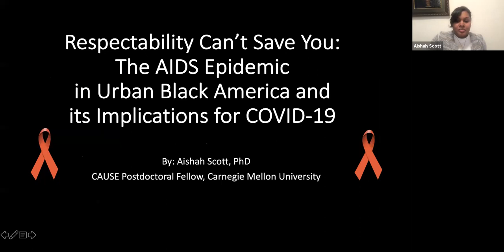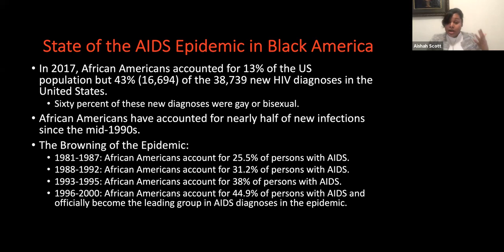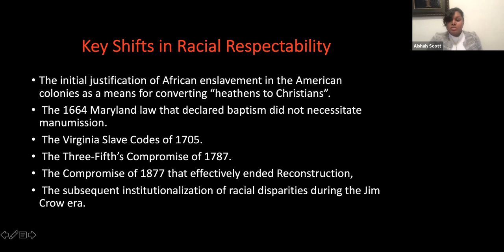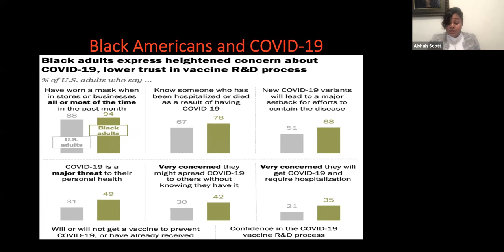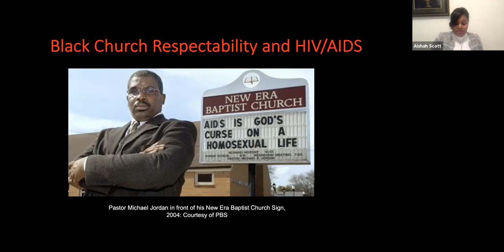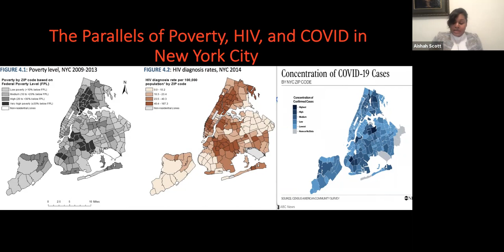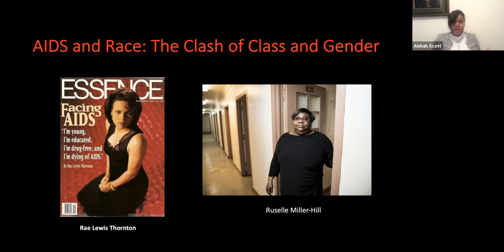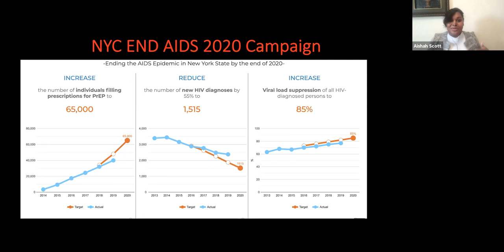The AIDS Epidemic in Black America: Foreshadowing the Health Disparities of COVID-19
Professor Aishah Scott, Postdoctoral Fellow at Carnegie Mellon University's Dietrich College of Humanities & Social Sciences, explore ways that the HIV/AIDS epidemic in America foreshadowed health disparities experienced by Black and Latinx communities during the COVID19 pandemic.

Originally broadcast live via Zoom on March 19, 2021.